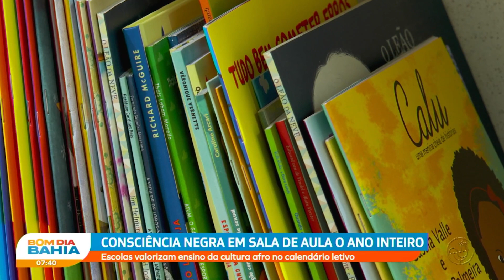Consciência Negra: Escolas valorizam ensino da cultura afro no calendário letivo